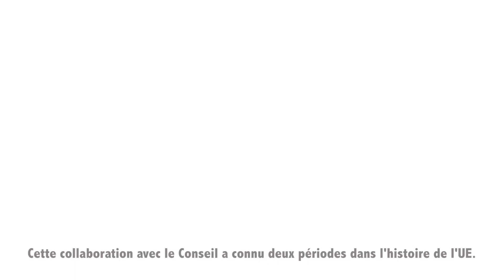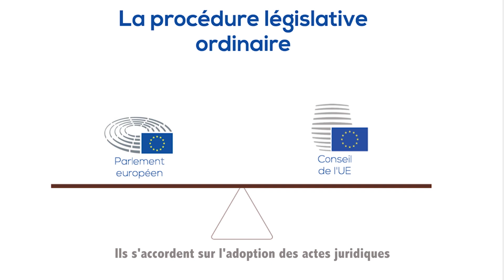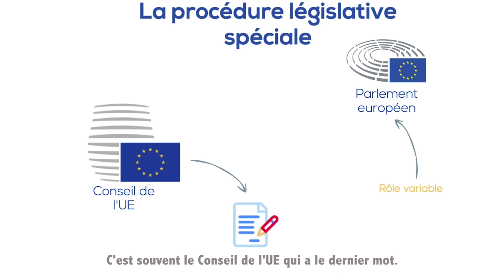Le rôle législatif du Parlement européen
« Les Surligneurs » et la rédaction de « FactoScope » (École publique de journalisme de Tours) s’associent pour traiter l’actualité des élections européennes.

Situé à Strasbourg et à Bruxelles, et composé à partir des élections de 2019 de 705 sièges, le Parlement européen incarne le pouvoir législatif au sein de l’Union européenne.